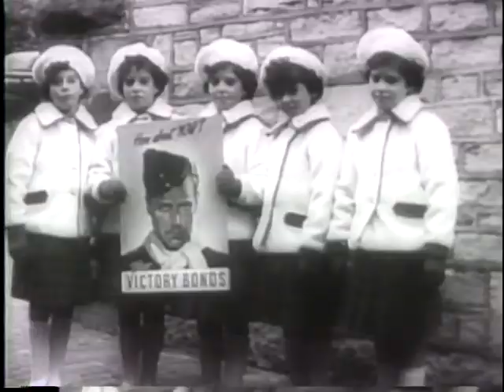NEW CARDINALS GO TO ROME FOR PAPAL CEREMONY [ETC.]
NEW CARDINALS GO TO ROME FOR PAPAL CEREMONY [ETC.] - National Archives and Records Administration 1946 - ARC 39102, LI 208-UN-195 - DVD Copied by J. Williams.  Series: Motion Picture Films from "United News" Newsreels, compiled 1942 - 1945.  Part 1, Archbishops Stritch, Glennon, and Spellman board planes for Rome. They are greeted by Eamon de Valera in Eire. Shows the Vatican and Pius XII. Part 2 shows unusual automobiles designed in the U.S. Part 3 shows race horses grazing in Australia. Part 4, the Dionne Quintuplets celebrate their 12th birthday by attending the Ontario Winter Carnival. Indians perform a ceremonial dance. Shows the quints at birth and at several previous birthday parties. Shows Dr. Dafoe. Part 5 shows ground and air views of a new Navy dive bomber. Part 6, Supreme Court Justices Frankfurter and Stone speak on racial toleration.